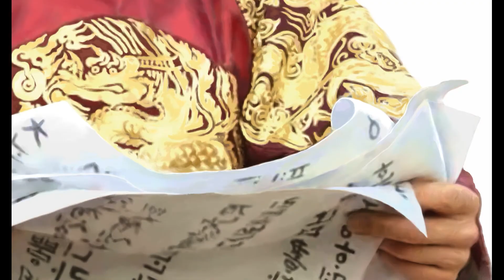[changspecial]회화/디지털페인팅/위인의 초상/ 그 위대함을 복원하다/세종대왕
-그림 그리는 창입니다.
-취미미술,드로잉,인물화,수채화,유화,아크릴화,흑백사진복원,컬러복원,디지털페인팅,Traditional,Technique,fineart,drawing,painting,watercolor,ClipstudioPaint,superani